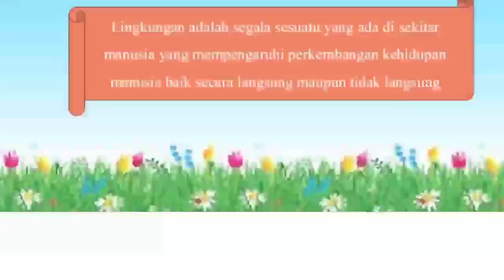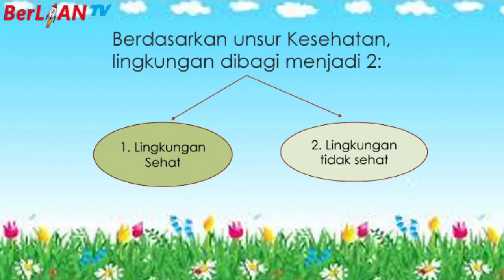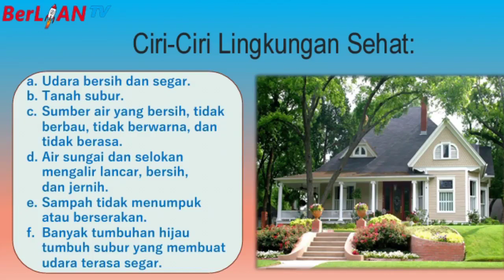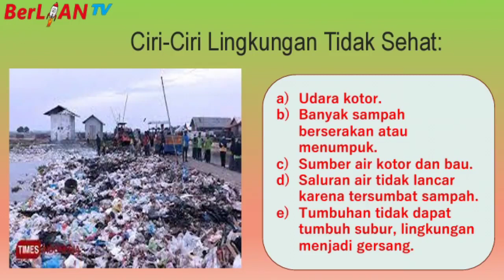Lingkungan Sehat & Lingkungan Tidak Sehat - Galileo Kelas 3 SD | BerLIAN School